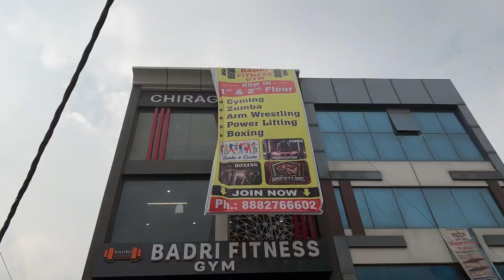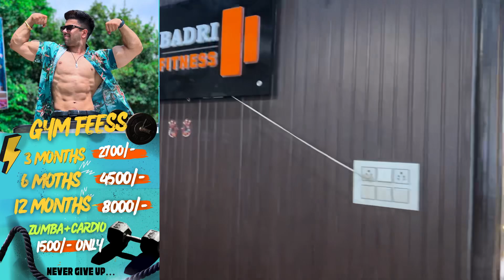BADRI FITNESS GYM FINAL LOOK😍AISA HOGYA GYM😳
Badri fitness insta📲👇🏻

KEEP LOVING..💕
KEEP SUPPORTING🙌🏻🤝